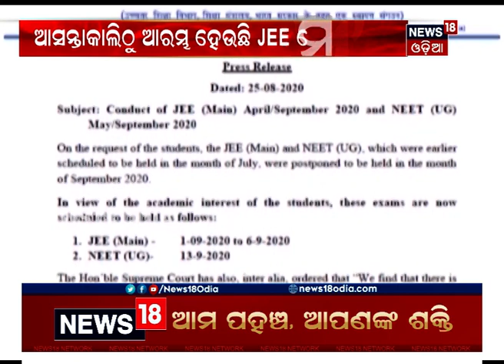କାଲିଠୁ JEE Main ପରୀକ୍ଷା, 26ଟି କେନ୍ଦ୍ରରେ ପରୀକ୍ଷା ଦେବେ ଛାତ୍ରଛାତ୍ରୀ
କାଲିଠୁ JEE Main ପରୀକ୍ଷା, 26ଟି କେନ୍ଦ୍ରରେ ପରୀକ୍ଷା ଦେବେ ଛାତ୍ରଛାତ୍ରୀ I ଛାତ୍ରଛାତ୍ରୀଙ୍କ ପାଇଁ ହୋଇଛି ସମସ୍ତ ବ୍ୟବସ୍ଥା I 31st Aug 20